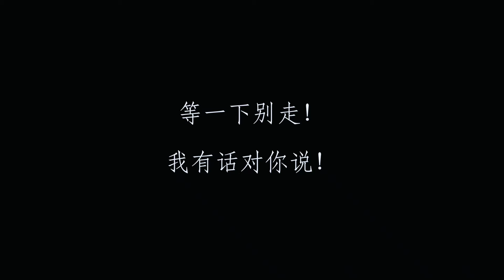把2万块的off-white aj1改成龙珠的联名款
成为赛亚人是我小时候的梦想
长大之后发现没办法完成这项伟大的愿望
只能把价值2万的off white aj1
拿去客制一双爽炸天的龙珠ow aj1

抖音在：@ALLAN老伦